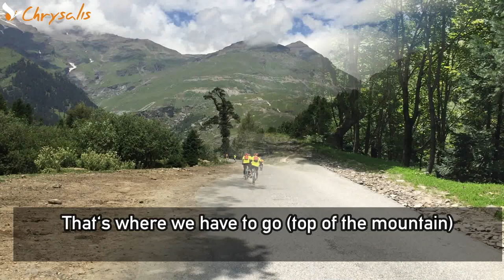Manali-Leh- Khardungla Cycling Expedition |Adventure |Entrepreneurship | BusinessCoach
Day 1 - Manali to Madhi-  36 KM  cycling in Himachal Pradesh

Our group of 10 entrepreneurs -Parag Patil, Deepak Phalle, Bhagwan Pathare, Shailendra Bhagwat, Yatin Tambe, Hrishikesh Ghare, Mohan Thorat, Prakash, Atul & myself- began our first ascent from Manali. The first day of 36km was kind of a warmup for the tough ride ahead. Cycling out of Manali through an evergreen area of pine and deodar trees we tackled the first set of many hairpin bends and switchbacks on the way to the Rohtang pass on day two.

===Day 2

Marhi to Sissu Via Rohtang Pass 50 KM Journey

Sound credits - Audio Jungle